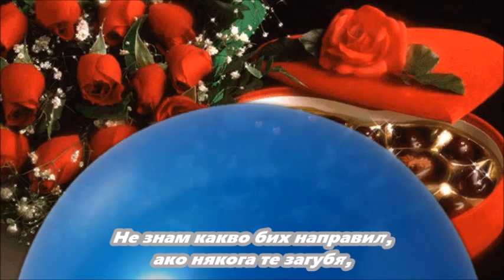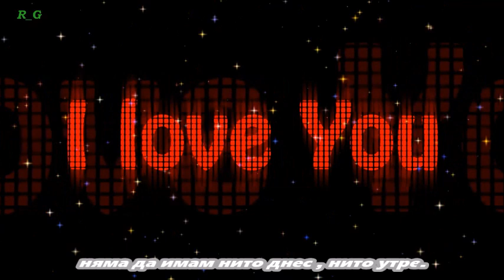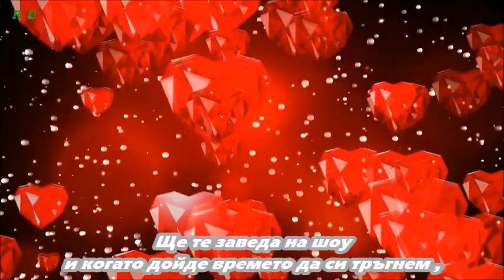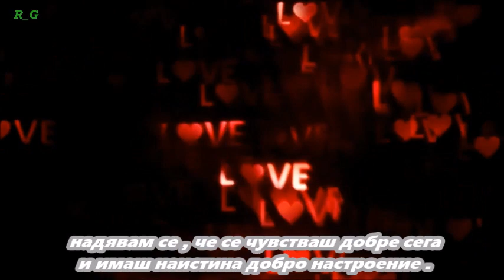Tony Christie - Happy Birthday Baby - translation in Bulgarian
Tony Christie

Theres a special day for everyone that comes but once a year and for you my love that day of days is here.

So have a happy birthday baby may all your dreams come true, the way mine have with you, this special day i'd like to say i wish you every happiness, i hope your feelin fine, now you have a real good time and i wish you happy birthday baby mine.
i don't know what i'd do if ever i lost you, i'd have no today no tomorrow. You've made a simple joe more happy than you'd know, and today i wanna say i love you so.

Wear your red dress tonight and we'll dine by candlelight while the band plays those great golden oldies. i'll take you to a show and when its time to go i'll tell the cab to drive us home real slow.

happy birthday baby, i wish you happy birthday baby mine(repeat till end)

Честит рожден ден, скъпа

Има един специален ден за всеки, който идва, но веднъж годишно,
 и за теб моя любов този ден  е днес.

Така ,че …Честит Рожден Ден , скъпа моя и нека, се сбъднат всички твой мечти!
 Моите мечти са свързани с теб , този специален ден , искам  да ти кажа, че ти желая много щастие, надявам се , че се чувстваш добре сега и имаш наистина добро настроение ,  пожелавам ти щастлив рожден ден скъпа моя.

 Не знам какво бих направил, ако някога те загубя, няма да имам нито днес , нито утре. Ти ме правиш  по-щастлив, отколкото би могла да си представиш. И днес искам да кажа, че много те обичам .

Така ,че …Честит Рожден Ден , скъпа и нека, се сбъднат всички твой мечти! Моите мечти са свързани с теб , този специален ден , искам  да ти кажа, че ти желая много щастие, надявам се , че се чувстваш добре сега и имаш наистина добро настроение ,  пожелавам ти щастлив рожден ден скъпа моя.
Облечи си червена рокля тази вечер и  ще вечеряме на свещи, докато групата свири  онези велики златни шлагери. Ще те заведа на шоу и когато дойде времето да си тръгнем , ще кажа на таксито да ни закара вкъщи.
Така ,че …Честит Рожден Ден , скъпа и нека, се сбъднат всички твой мечти! Моите мечти са свързани с теб , този специален ден , искам  да ти кажа, че ти желая много щастие, надявам се , че се чувстваш добре сега и имаш наистина добро настроение ,  пожелавам ти щастлив рожден ден скъпа.

Щастлив рожден ден скъпа ! Пожелавам ти щастлив рожден ден  , скъпа (повтори до края)